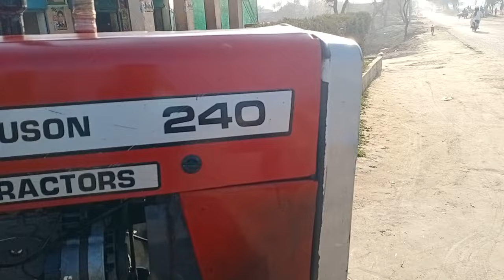MF 240 Tractor For Sale // 2004 Model For Sale // Shar Divan Tractor // #375 #135 #240 mf240 #350//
messy tractor for sale
MF 240 for sale
MF 240 2004 model for sale
Shar divan tractor
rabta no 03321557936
location arif Wala